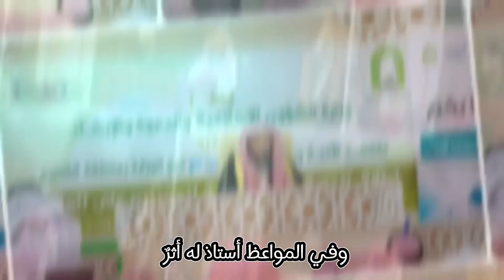بمناسبة إمامة د.محمد بن فهد الفريح .. للحجاج بمسجد الخيف … | كلمات : زيد الغنام